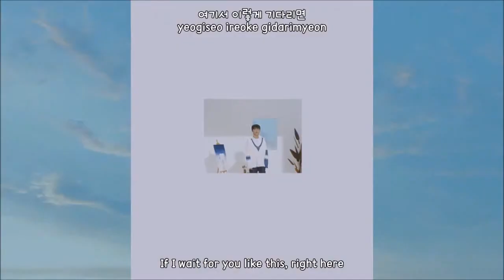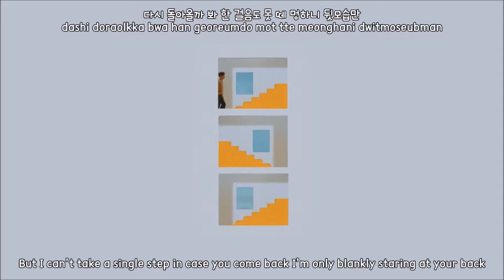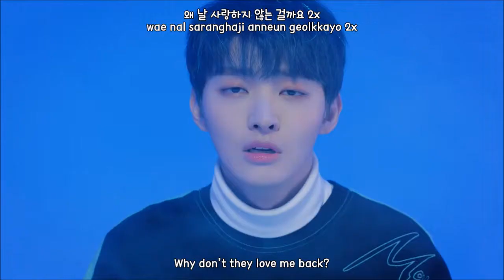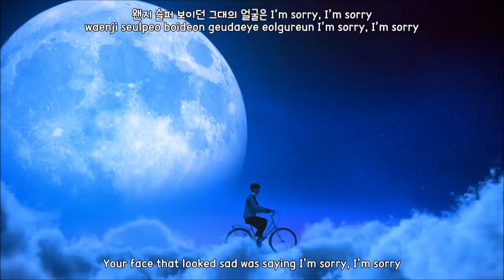Yoon Ji Sung - In The Rain MV [Han+Rom+Engsub] Lyrics